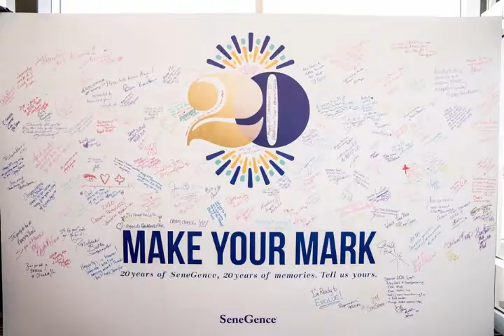Why Sell LipSense by SeneGence Canada. How To Sign up Business Become a Distributor! Join our Team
Why sell Lipsense with SeneGence Canada?  Let me share how to sign up for your own business as an independent distributor.  Join our Team!  Build the Career of Your Dreams!

I welcome new business builders every day! I am Ontario Provincial Leader and have been with SeneGence since 2017.   It is quite easy just click on this link.

When you join my team as a SeneGence  Independent Distributor, IT CAN BE FOR MANY REASONS.  I joined to enjoy my life with my family, and they are actually part of my business as well!!  You may join for totally different reasons.  You’ll  enjoy these exclusive benefits:

1) YOUR CAREER ON YOUR TERMS
Work anytime, anywhere! As your own boss, you set your own schedule. Work full-time, just a few hours a week, virtually, or in-person – the choice is yours.

2) ADDITIONAL INCOME
With 20-50% retail profit earnings, we offer a plan that works for you.

3) WORK/LIFE BALANCE
Get the best of both worlds! You don’t have to choose between your professional and personal life – you have balance.

4) INNOVATIVE PRODUCTS
Look and feel your best with a wide variety of long-lasting color cosmetics and anti-aging skin care for every skin type.

5) EXCLUSIVE OPPORTUNITIES
Have the potential to earn travel to exotic locations, earn an allowance to lease a new car, see your name in monthly newsletters, and more.

6) TOOLS FOR SUCCESS
We provide extensive training, a free personal website, marketing materials, exciting Hostess rewards, and more. Plus, we offer enticing programs specifically for your first 90 days as a Distributor!

Social Media Connections: Lip Lady Canada.